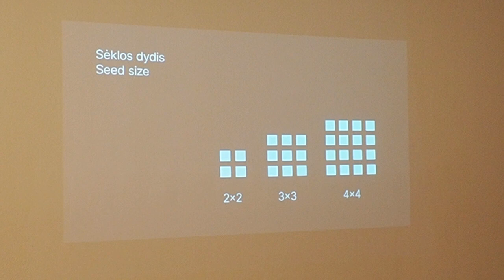ŽENKLAS. Edukacinis užsiėmimas. (5)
2023 lapkričio 29 d.
Kauno paveikslų galerija
Edukacinis užsiėmimas "Mano vidinis ženklas" pagal Modrio Tenisono metodą.